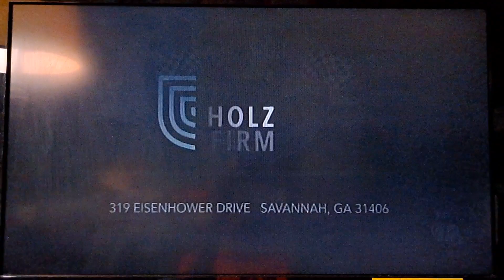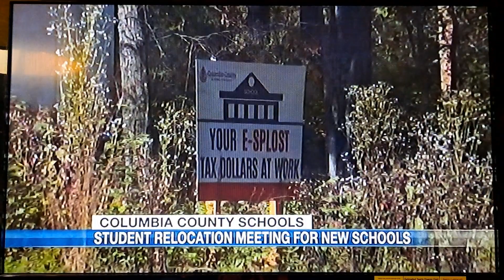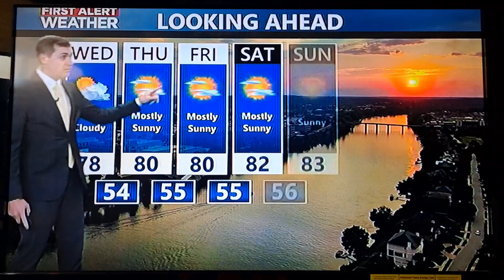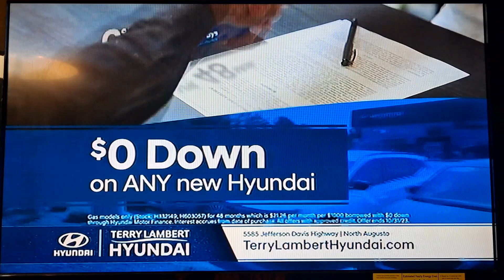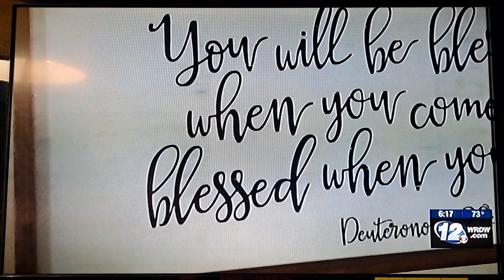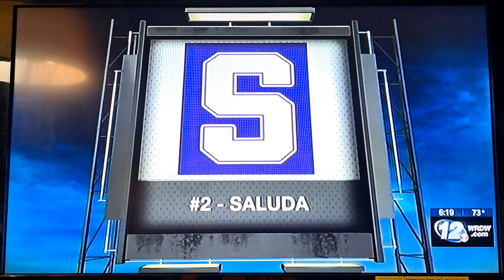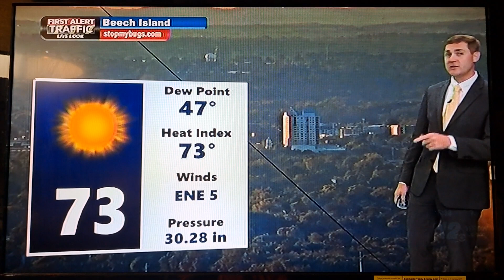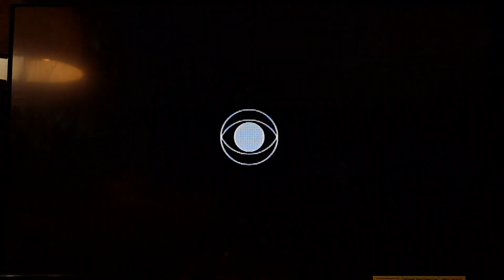Wrdw News 12